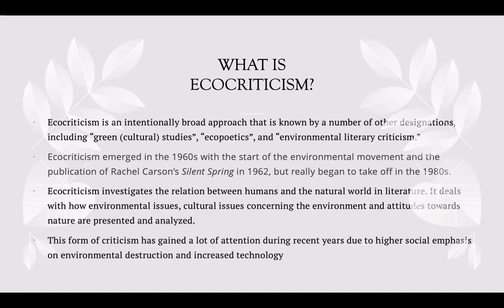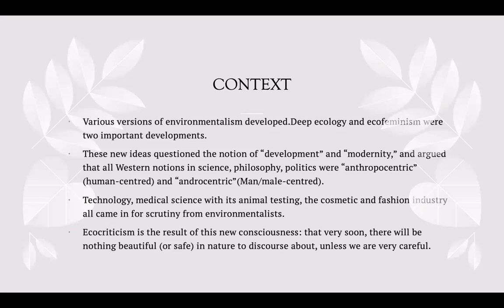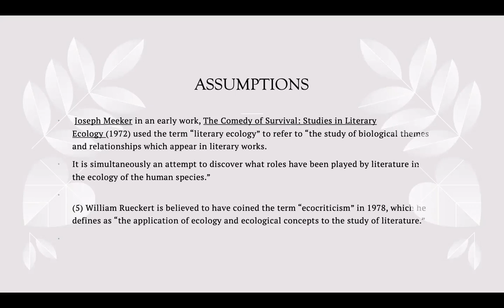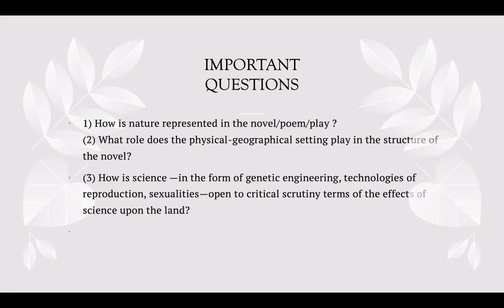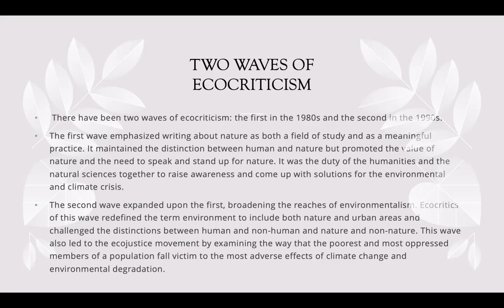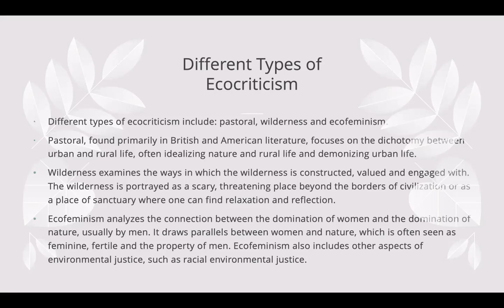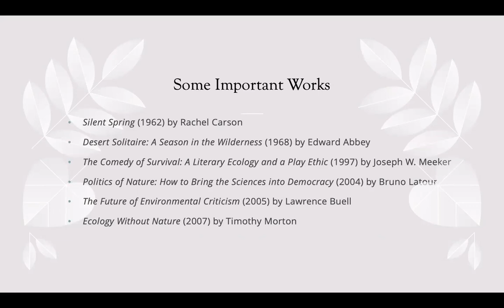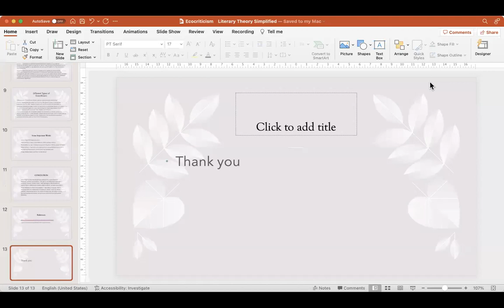Ecocriticism Literary Theory Simplied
This is one of the vlogs on my series on critical approaches to literacy criticism. I hope that the students will enjoy this series. Looking forward to your feedback and comments.